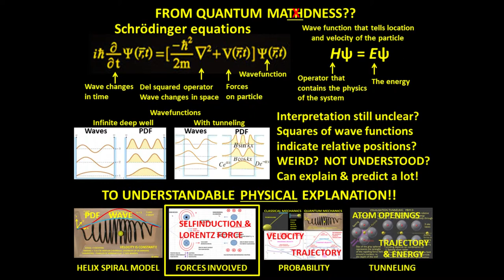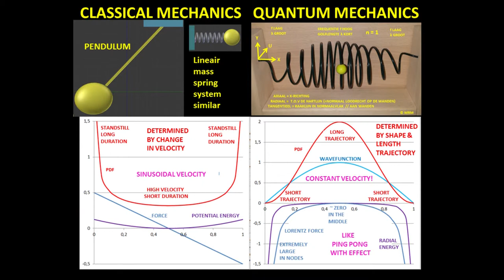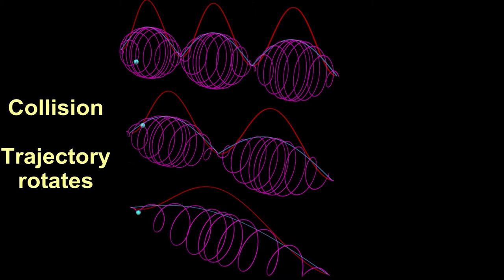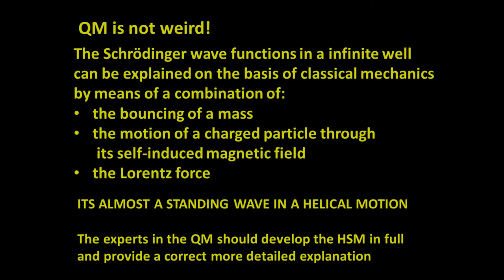Quantum Mechanics - Physical Explanation of Helix Spiral Model (MRM ©)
Video 2: From a general description to more detail based on magnetic self-induction by the moving particle and Lorentz forces.